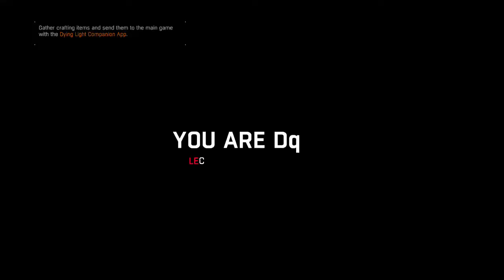Dying Light - Part 13